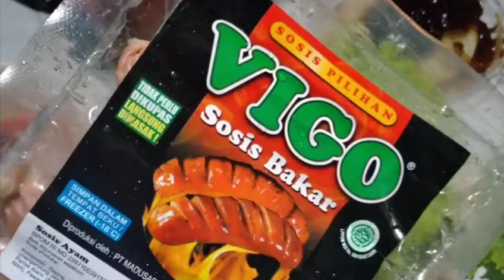Barbeque at the night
Ladies beraksi